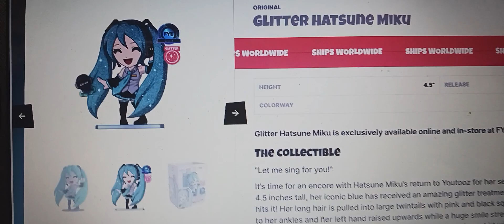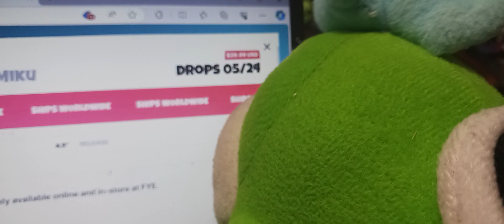Hey, That's Pretty Good! | 6 | BATBOY Shorts HD Edition!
the clips used in this video belong to: @EliteAidenYt @lofi_horizon & @RelentlessSketchStudios